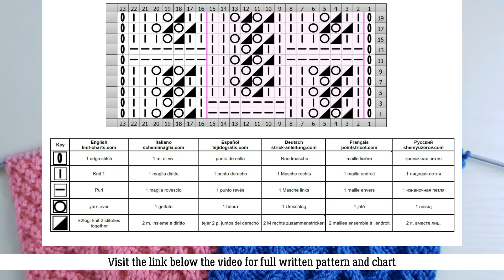Lace Checker Stitch | Ajour-Schachbrettmuster stricken | Punto Scacchiera | Point de Damier Ajouré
Lace Checker Stitch Knitting Pattern